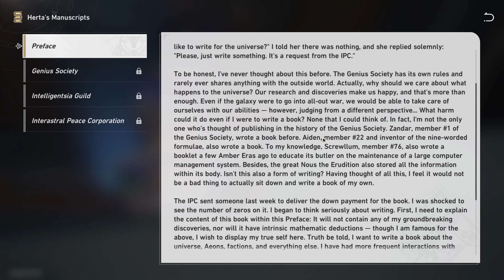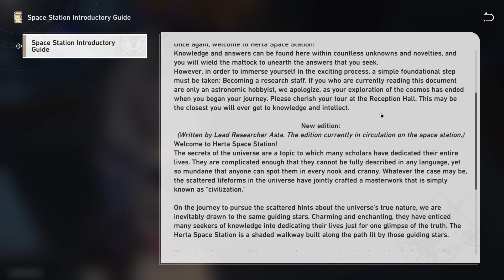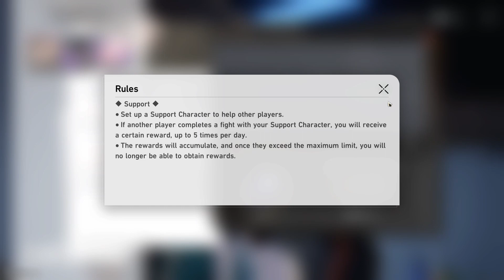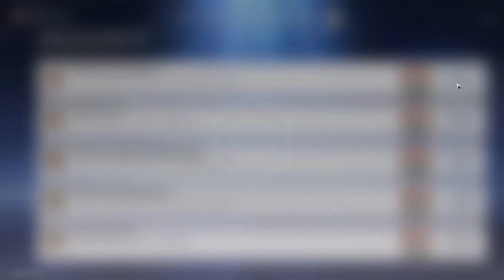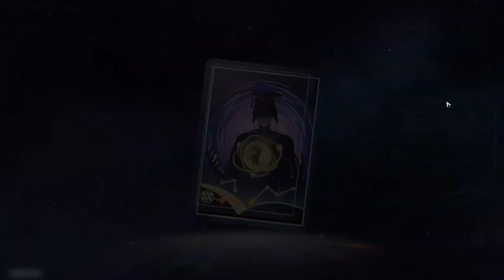Honkai Star Rail: The Beginning || HSR